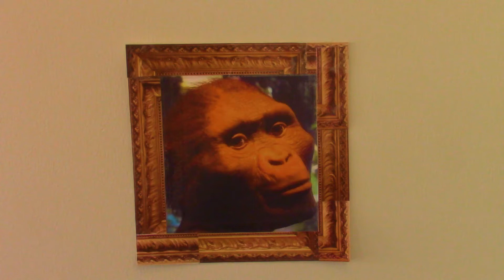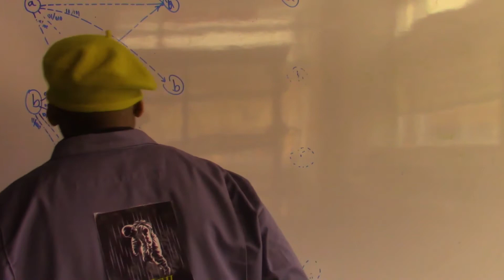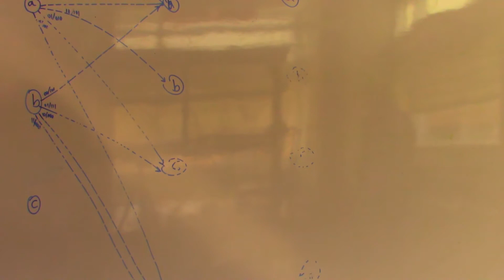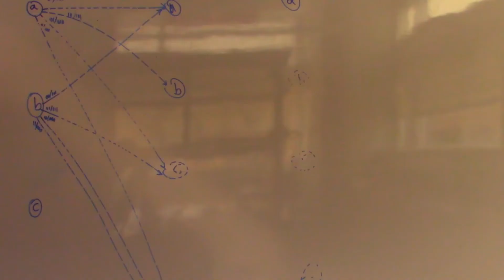Andy Kempler and His Case Of Fear and Boredom(Sci-Fi Short Film)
A lone astronaut must pull through his feelings of internal terror and weariness to accomplish an objective for an critical mission.